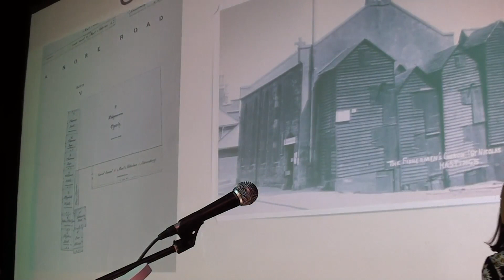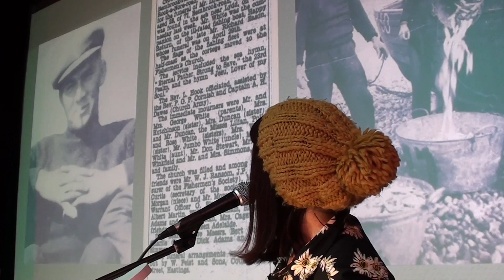18 January 2023, Kino-teatr, St Leonards, Bev Lee Harling, Ploughing the Salt Sea - The Happy Return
Bev recounts her family history and connection to the Hastings fishing community stretching back centuries.